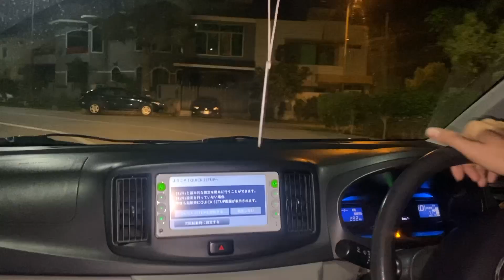Cousins Ne Diya Birthday Surprise😱 | Birthday Party at DHA Raya Lahore | Special Gift | Celebration🎉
Surprise Birthday,
In today's video you will find :